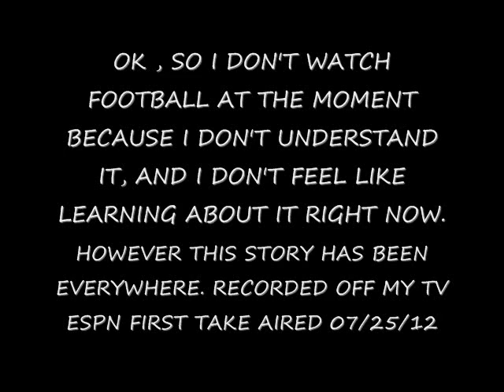ESPN FIRST TAKE AIRING 07/25/2012 SANDUSKY SCANDAL STEPHEN A SMITH GOING HAM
ESPN FIRST TAKE AIRING 07/25/2012 SANDUSKY SCANDAL STEPHEN A SMITH TRYING HIS BEST NOT TO GO HAM. THE SUBJECT IS SERIOUS, BUT THE REACTIONS ARE FUNNY.